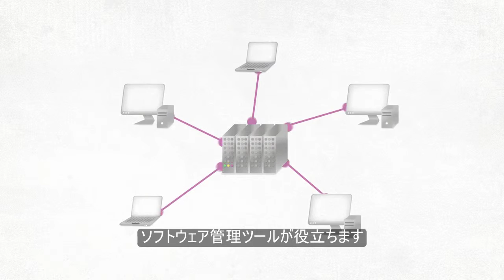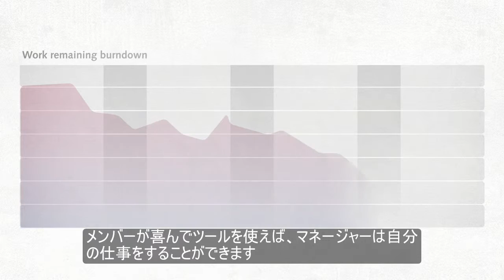何故 Hansoft?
何故 プロジェクト管理ツールHansoft は他のツールより優れているのでしょうか？あなたのプロジェクトをより優秀な形にする仕組みがHansoft には含まれています。Hansoft がどのようにあなたのプロジェクトをお手伝い出来るかを説明します